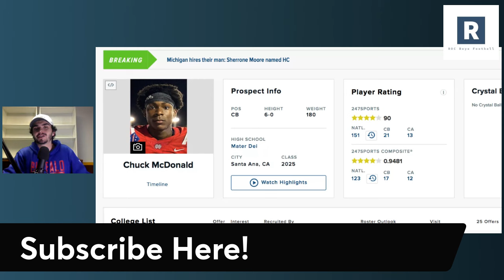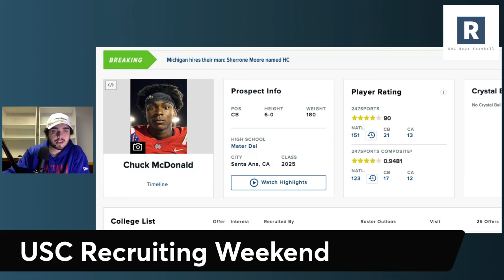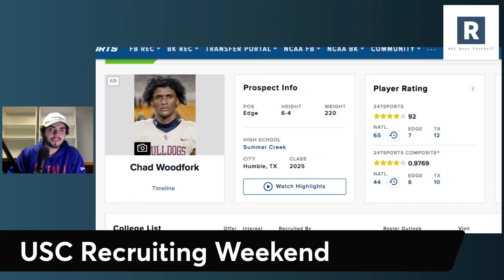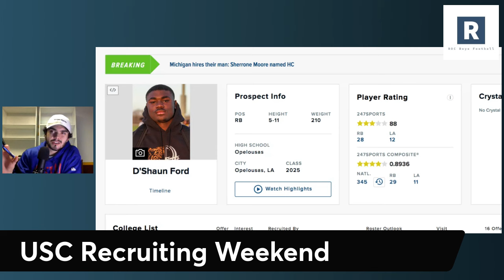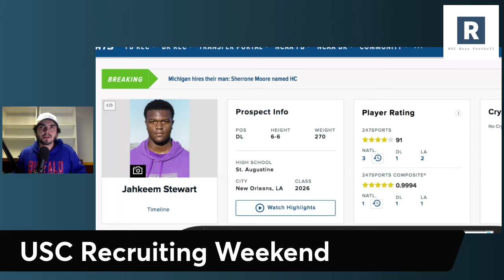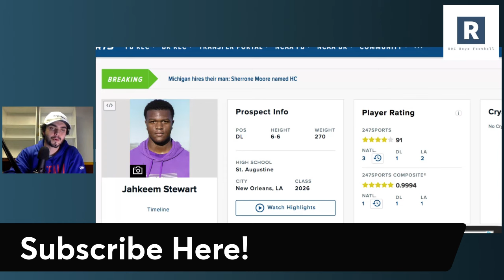USC Football Recruiting Weekend Preview | USC Football Recruiting Update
USC Football Recruiting News Update

Lincoln Riley and the USC Trojans Football program are schedule to host a massive recruiting weekend where they will have numerous top targets in the 2025 and 2026 cycle.